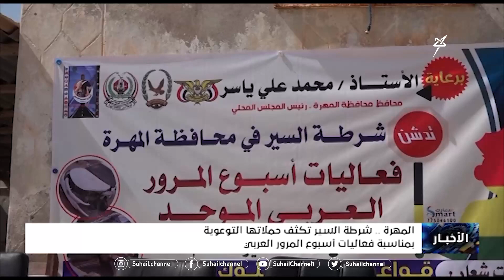نشرة الأخبار ( التاسعة مساءً )5-5-2023